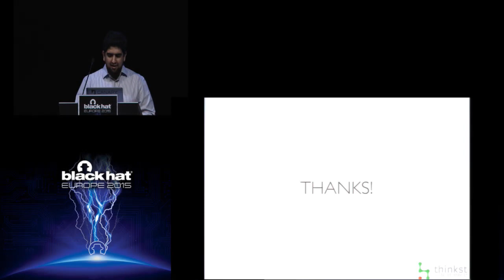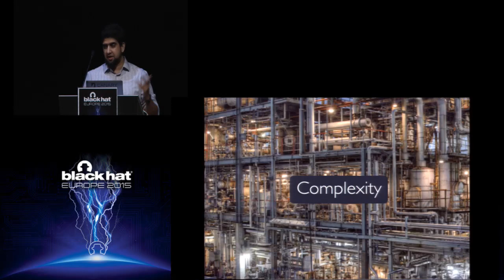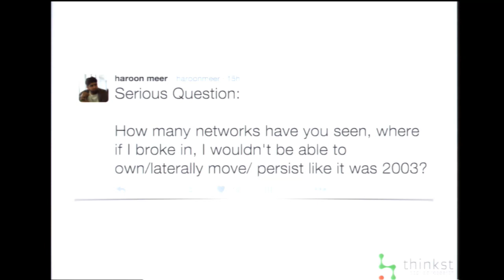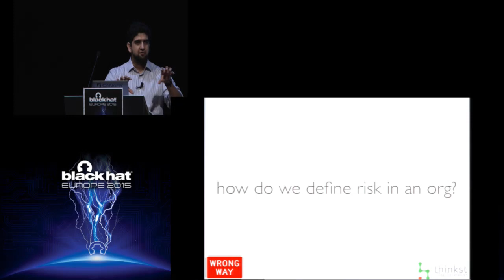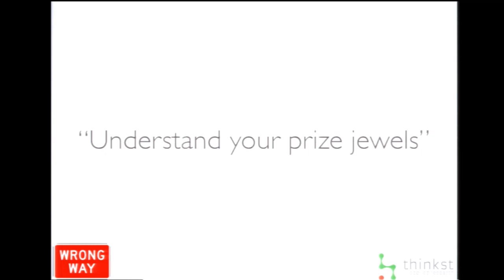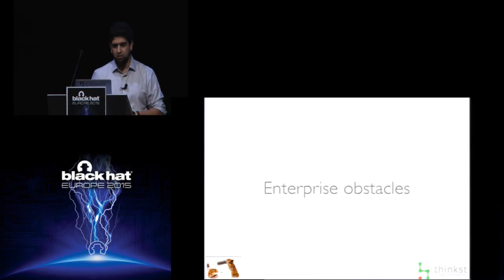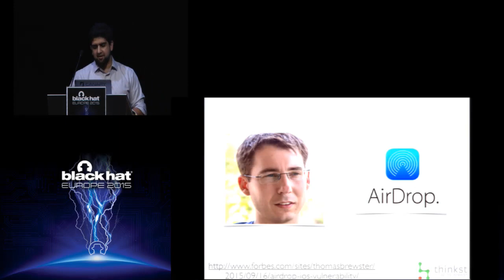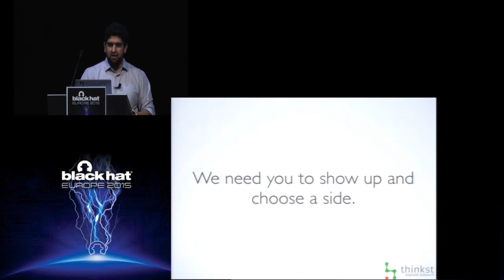Keynote: What Got Us Here Wont Get Us There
by Haroon Meer

It's no secret that we have huge challenges in InfoSec: Every day we seem to pump out more code, connect more machines, and collect more data than ever before. Malicious actors have been making out like bandits and intelligence agencies have been owning (and pre-owning) the planet while your average large-company InfoSec team is still struggling with problems that we "knew about" in the 90's.

This is not for a lack of effort: Security teams are bigger, security budgets are larger, and there is a security conference going on for almost every day of the year.

Lots of the fault here lies squarely with us.

This talk will discuss the problems we should be tackling, (the distractions we should be ignoring,) and then, riffing on the Marshall Goldsmith best seller (What Got You Here Won't Get You There) will aim to explore those activities that we are currently engaged in (as individuals and an industry) that are doing us all more harm than good.